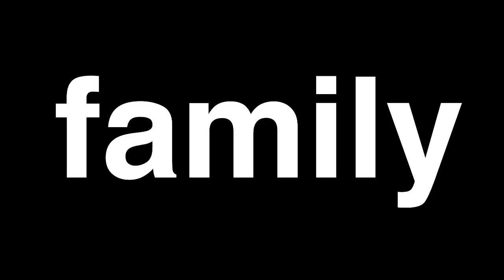Level 2 Unit 7